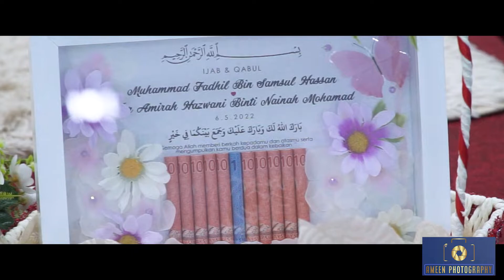THE BEAUTIFUL WEDDING VIDEO OF FADHIL & AMIRAH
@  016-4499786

OUR SERVICESS:
WEDDING CEREMONY
ENGAGEMENT CEREMONY
SUNNATH CEREMONY
EAR PIERCING CEREMONY
NAMING CEREMONY
BIRTHDAY CELEBRATION

AND ALL OVER THE FUNCTIONS..